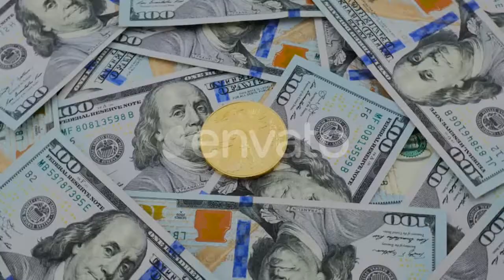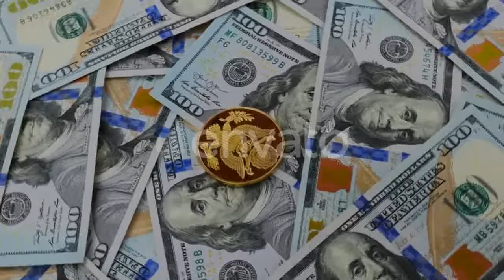Shot Of A Mother And Daughters Praying Before - (lifestyle) Stock Footage | Mega Pack +40 items